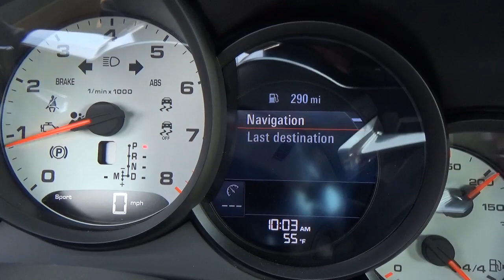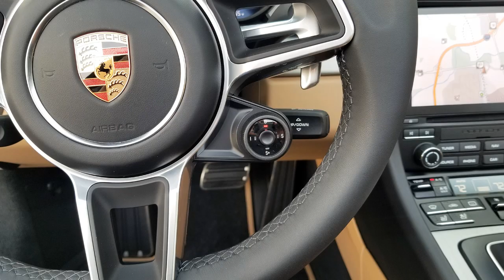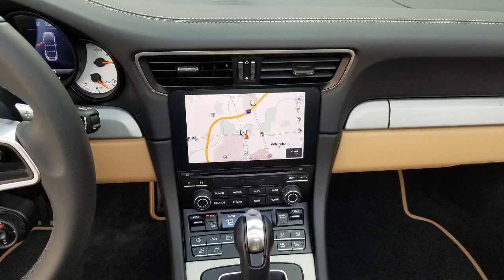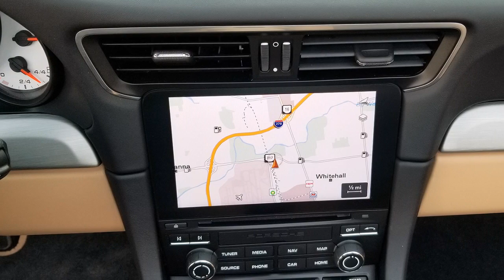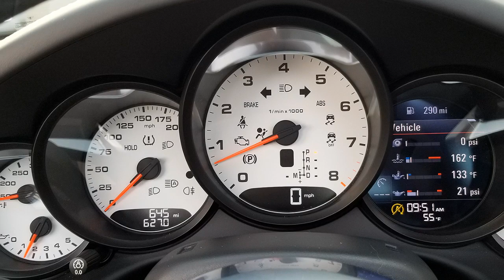2018 Porsche 911 Targa 4S For Sale Columbus Ohio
CHECK THIS ONE OUT!!  WATCH OUR REAL WALK-AROUND VIDEO!!!  ONE OWNER!!!  PORSCHE CERTIFIED!!  Type 991.2 Targa 4S!  This Targa 4S is Guards Red over Black/Luxor Beige Full Leather.   It comes loaded with Porsche Active Suspension Management (PASM), Porsche Communication Management (PCM) with Navigation, PDK Transmission, 20" Carrera Sport Alloys, Front and Rear Parking Sensors with Rear Back-Up Camera, Bose Audio, Heated and Ventilated Seats, Power Folding Mirrors, Sport Chrono Package, Sport Responsive, Sport Exhaust and much more!  and follow us on Instagram @ byersimportstv - We are Byers Imports, located in Columbus Ohio.